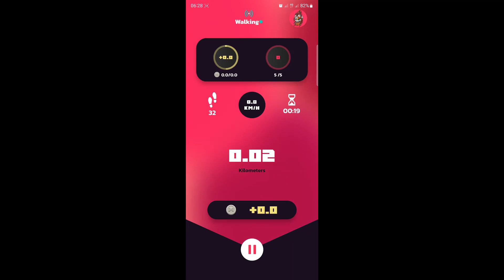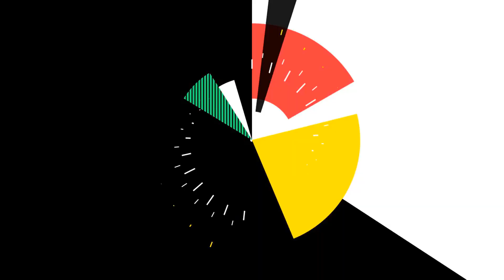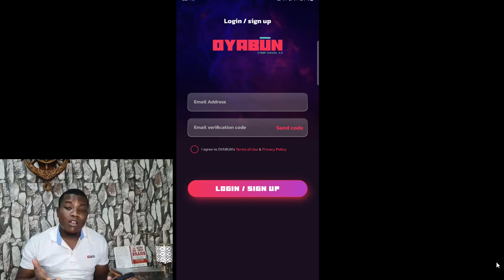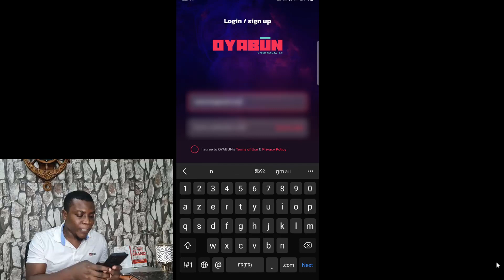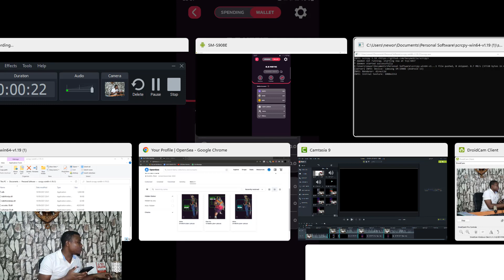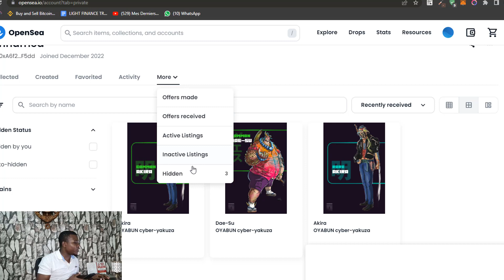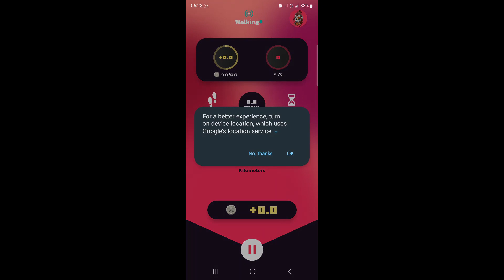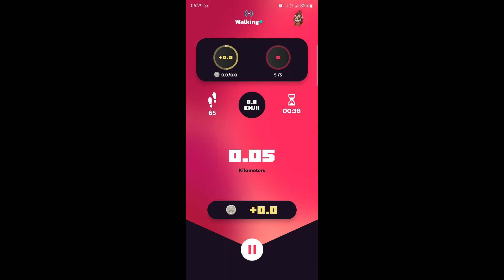Je gagne 10$ en marchant 2min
L'application Oyabun est enfin disponible sur Play Store, dans cette vidéo on fais un test en live (installation, configuration, test du walking).